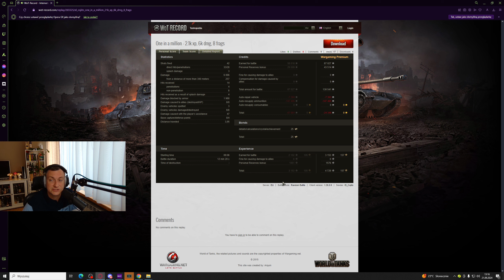T29 I JEDYNE SŁUSZNE DZIAŁO - WORLD O F TANKS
Wracamy do Waszych bitew :) Przed Wami T29 w WoT.